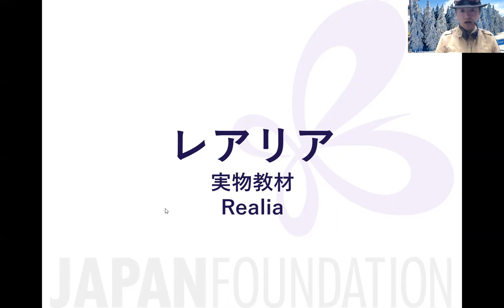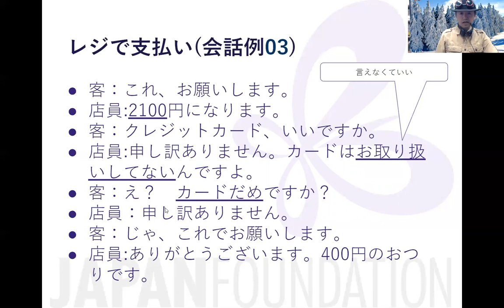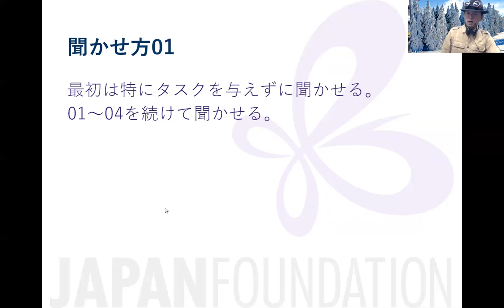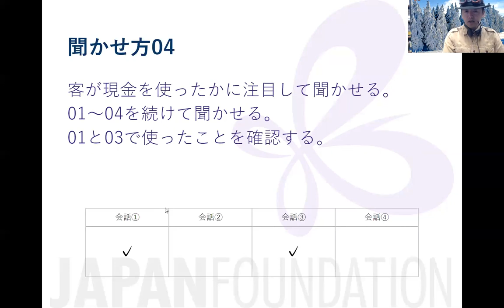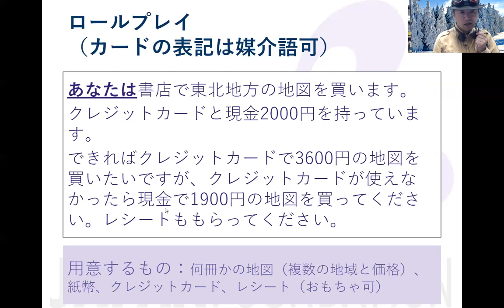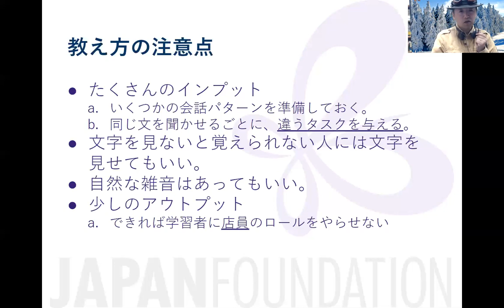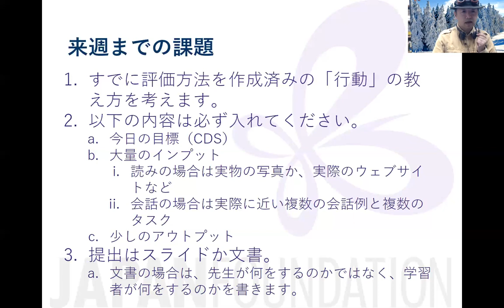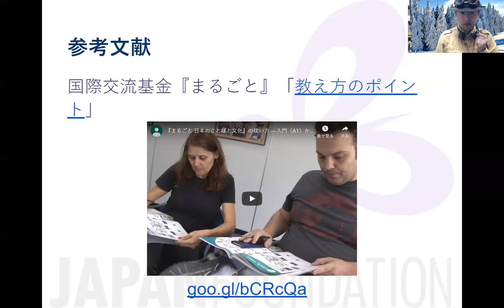第５週．授業の方法(会話)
各種の参考資料へのリンクが貼ってあるスライドの URL はこちらです。